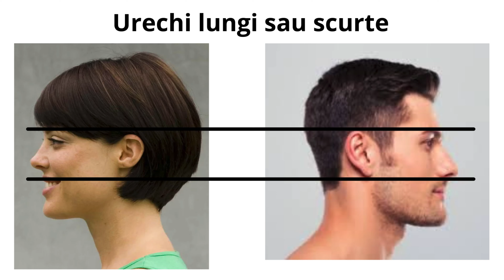Urechi mari sau mici l CITIREA CHIPULUI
Urechile mari:
- Un ascultător bun însă nu se atîrnă serios față de cele auzite.
(pe o ureche intră și pe alta esă) Informația se depozitează în memoria de scurtă durată.

Urechi mici:
- Ascultă doar ceea ce-i interesează, pentru a fi mai eficient în comunicarea cu ei trebue să te interesezi care este cercul lor de interese
Informația se depozitează în memoria de lungă durată.